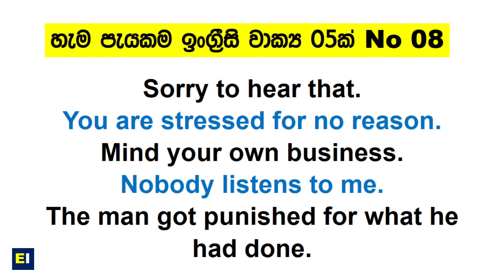05 Daily Use English Sentences With Sinhala Meanings | Video No 08 | English With Induwara